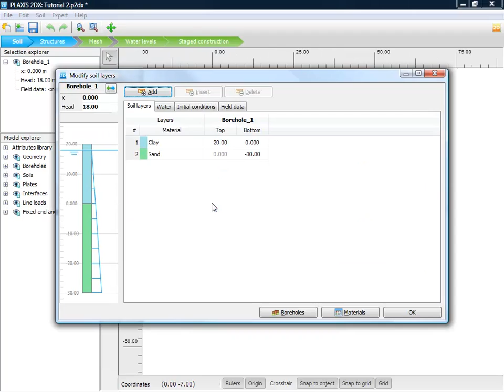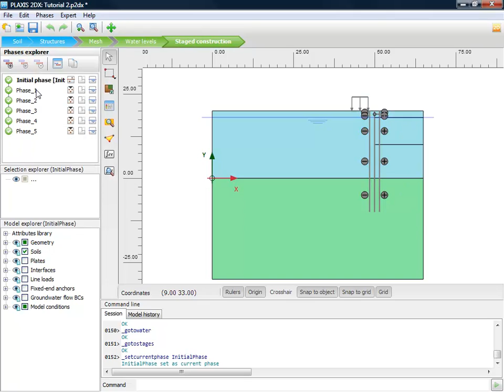PLAXIS 2D AE Teaser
This short movie will give a quick, first impression of the new PLAXIS 2D.

Large tunnels in soft rock or hard soil are now often constructed using full face excavation associated with ground reinforcements. Such works induce complex interactions between the soil, the reinforcements and existing structures, which are difficult to model precisely.

In order to improve the understanding of ground response to this tunnelling method, and to collect precise data for validating numerical models, two comprehensive monitroing sections have been installed during the construction of the south Toulon tunnel in France.

In this video the modelling of this tunnel is shown in PLAXIS 3D 2010, to determine the effects of the construction on the surrounding area. Special attention is given to the easy import of data, refining of mesh, and results focusing on displacements.

for more information.
for more instruction videos.